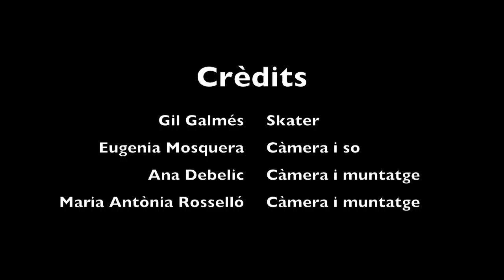L'institut màgic PLAYMOBIL